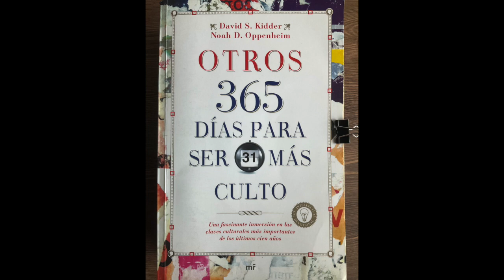Día 229. Ideas y tendencias. Feminismo de segunda generación